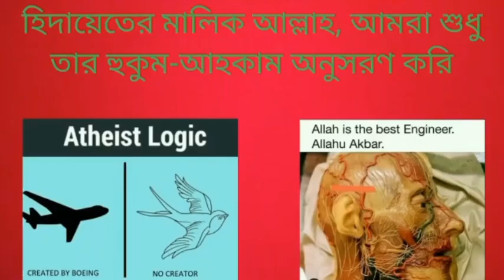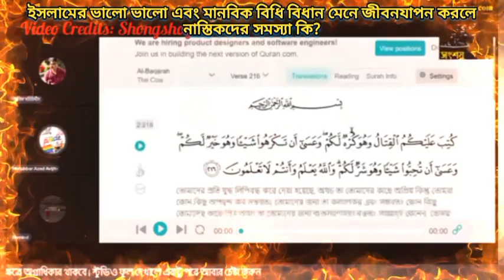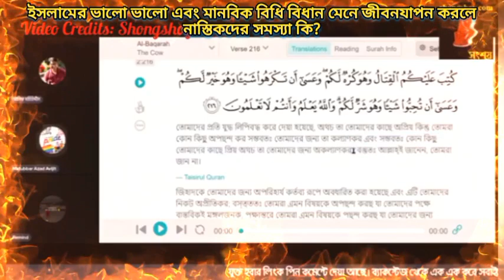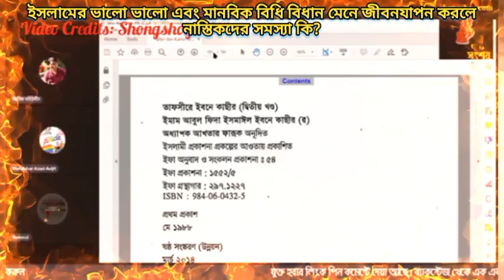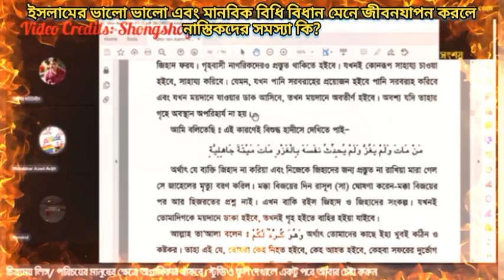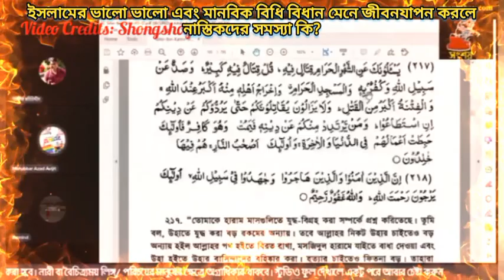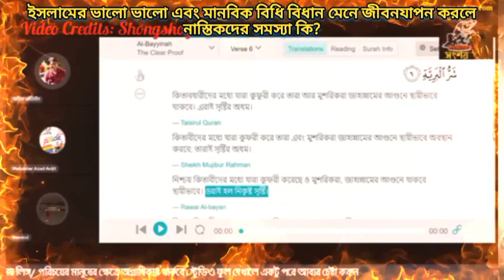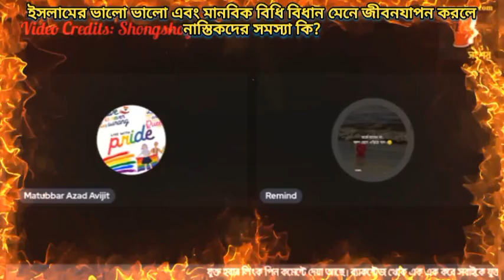ইসলামের ভালো ভালো এবং মানবিক বিধি বিধান মেনে জীবনযাপন করলে নাস্তিকদের সমস্যা কোথায়, কেন তারা নারাজ?